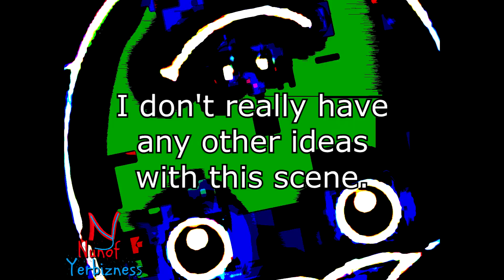YTP: Armpit Reek's Flight to Mars (Arthur YTP Collab Entry) + Deleted Scenes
I honestly couldn't think of a better title for this.

This YTP (as well as the ones that preceed and follow this one) are protected under the USA Copyright law (FL-102), which means all copyrighted material is used fairly, and for comedian purposes.